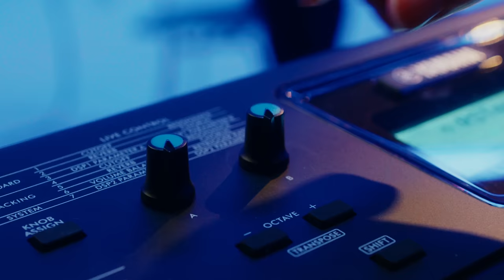PSR-E473 Portable Keyboard | A revolution in portable music | Yamaha Music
Experience the revolution in portable music with our PSR-E473 portable keyboard.

The touch-sensitive keyboard and powerful sound engine of the PSR-E473 bring together professional sound and a great feel in an all-new portable instrument.